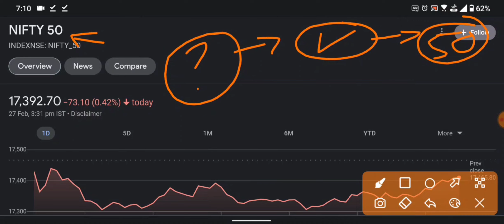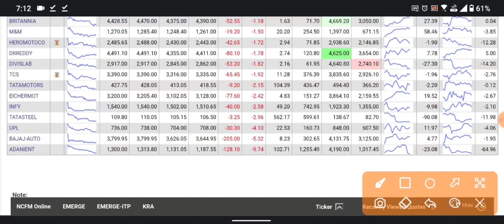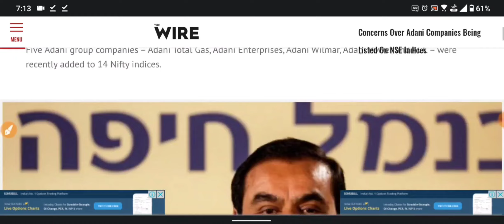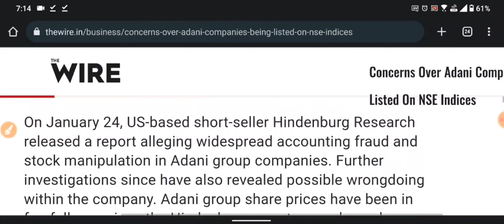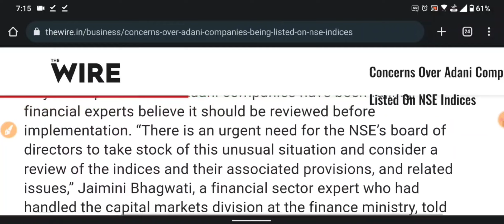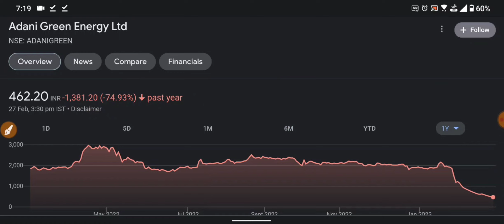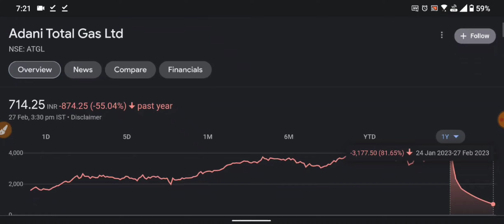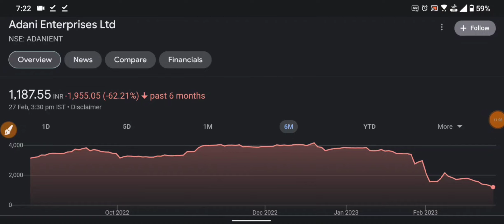Adani Group में Mutual Funds, FIIs, DIIs बड़ा पैसा लगाएंगे 🔴 करण जान लो 🔴 NSE 🔴 SEBI